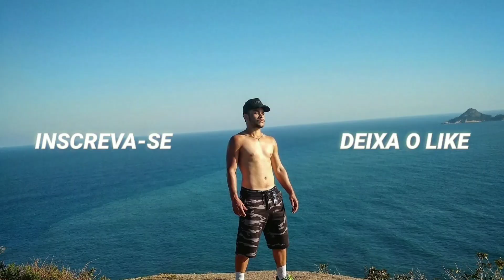CARROS DE SEGUNDA MÃO? O QUE ANALISAR ANTES DE COMPRAR? DICAS!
Carros de segunda mão o que vc precisa analisar antes de comprar qualquer carro de segunda mão.
Tmj família 🙏🏻
MEU INSTAGRAM: @rafaeldelrei
Segue lá🔥